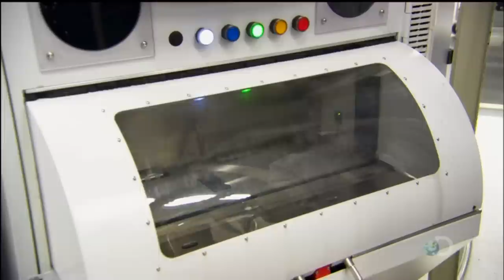Western Digital Factory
Western Digital hard drives being manufactured at a factory in Thailand.